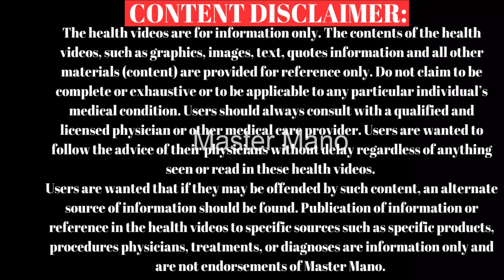குழந்தை வளர்க்கும் போது பெற்றோர்கள் கவனிக்க வேண்டியவை! | Parenting Mistakes | Master Mano | V514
YouTube Channel Name: Master Mano || Tamil
Hello Friends :) Welcome to the ‘‘Master Mano’’ YouTube Channel.
In this channel you can find out all kinds of health related videos. Health is the basis for living happily. You can learn about how to live a healthy life.

In this video, Dr. Jenifer Diana (Naturopathy & Yoga) explains the common mistakes parents make while raising their children. From overprotection to unrealistic expectations, she discusses the pitfalls to avoid for healthier parent-child relationships. As she shares valuable insights and tips for fostering a positive and nurturing environment for your child’s growth! Join us.
அதிக பாதுகாப்போடு இருப்பது உங்கள் குழந்தையை எவ்வாறு பாதிக்கலாம்?
குழந்தைகளுக்கு அதிக செல்லம் கொடுத்து வளர்க்கும்  போது யோசிக்க வேண்டியவை!
குழந்தை வளர்க்கும் போது பெற்றோர்கள் செய்யும் தவறுகள்!”
குழந்தை வளர்க்கும் போது பெற்றோரின் பொதுவான தவறுகள்!
குழந்தை வளர்க்கும் போது பெற்றோர்கள் கவனிக்க வேண்டியவை!

-- TIMESTAMPS –
00:00 Intro
00:04 Overprotective parenting - A short introduction.
00:49 What is Overprotective parenting? What is the problem with children due to over-protection? - Dr Jenifer Diana (Naturopathy & Yoga) Explained.
01:22 What is the problem with children due to over-protection? - Narcissistic personality disorder occurs.
03:00 For children who do not have Negative childhood experiences.
04:20 For children who do not have positive childhood experiences.
06:48 A lack of support during childhood.
07:15 Excessive praising
07:42 Over selfishness
08:47 Parents should teach their children how to live by teaching them life skills and values.
11:53 Outro